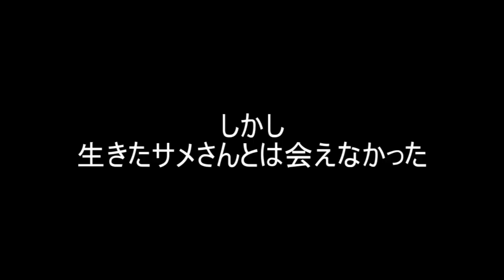【実況】食人族の住まう森でサバイバル【The Forest】part69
サメ＆0.36編
サメが地味にまたやらかしてくれます。
しかし、実は今回のメインは”例の穴♂”だったり―

音楽提供：DOVA-SYNDROME、魔王魂、Musmus